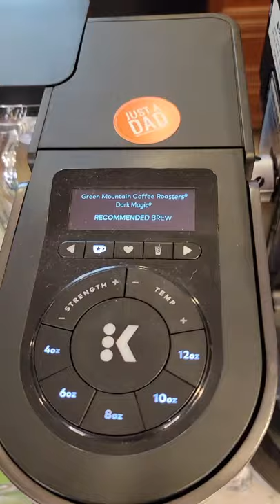Keurig K Supreme Plus Smart VS Ninja Dualbrew Pro Coffee Maker